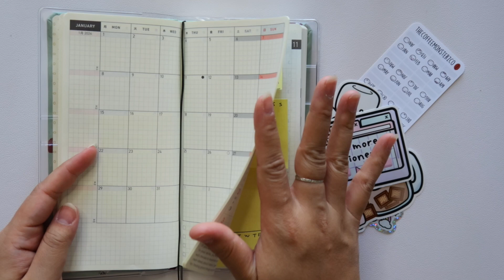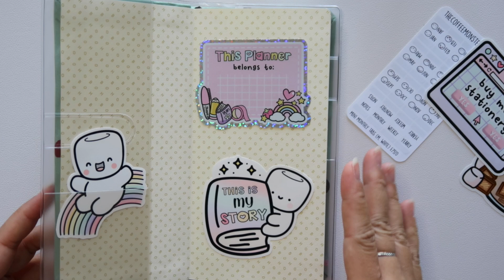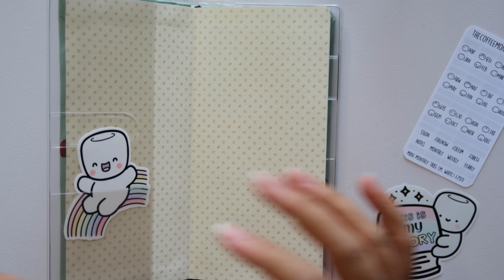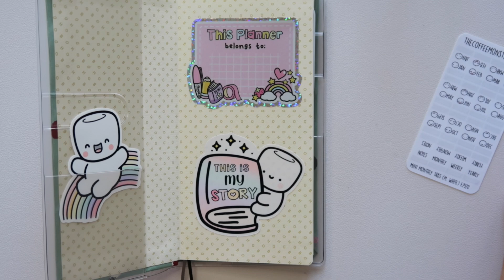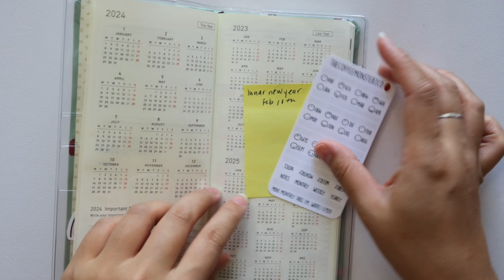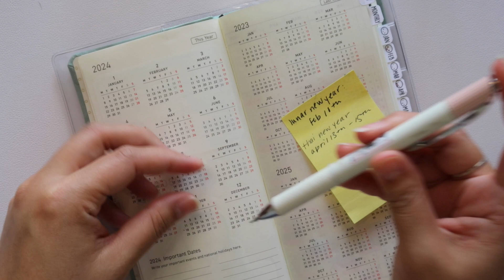2024 Hobonichi Weeks Setup Feat. Marshmallow Studio - How I'm Using my Weeks Planner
Today I am setting up my first Hobonichi Weeks planner for 2024. I am also talking through how I am using the weeks for 2024. I have been waiting so long to finally be able to setup and use this planner :) I love how it turned out! What planner are you using for 2024??

Code: 10FRIEND for 10%off regulars sticker sheets
Follow them on FB for an extra freebie!